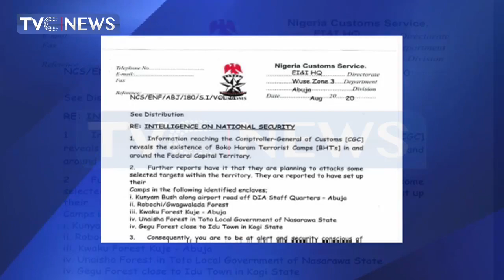MKO Abiola's House Deserted After Robbery Attack